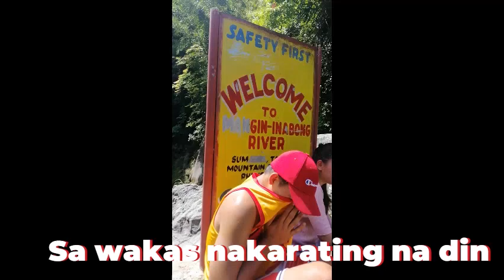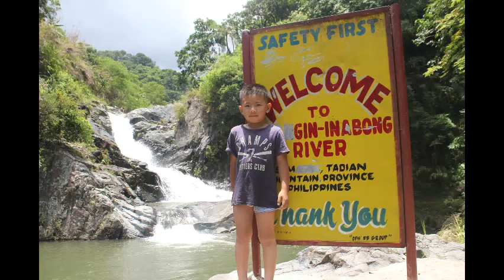A GLIMPSE OF MASLA, TADIAN, MT. PROVINCE | MANGIN-INABONG RIVER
Thank you for the warm welcome and to our tourist guides. Char!